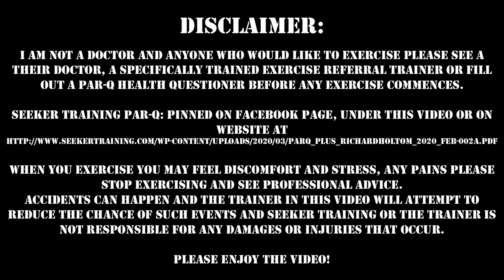#125 CW: Step Up! "Alternating Steps"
For our live-stream lockdown workout session – #125

YOUTUBE Notice - All content is child-friendly, but the "Not made for children" box is ticked so comments may be left.  There is no swearing and any anatomy discussion is clinical and done to educate.

Please consult a doctor or fill out (and send it back to us) the form linked below before any exercise commences.

Equipment Required: Step | Mat & Water
Optional Equipment: NA

Chapters:
00:00 - Intro
03:21 - Warm-Up
06:46 - Workout: 3 Sets of 10 exercises 40/20 seconds
06:56 - 1, Squat Jumps
08:06 - 2, Up, Up, Down, Downs (Basic Step)
10:06 - 3, Deficit Reverse Lunges
11:06 - 4, Straddling Up, Up, Down, Downs
12:06 - 5, Typewriter Press Up
13:06 - 6, Up, Up, Down, Downs (Basic Step)
14:06 - 7, Plank Row
15:06 - 8,  Straddling Up, Up, Down, Downs
16:06 - 9, Ab Crunch
17:06 - 10, Alt Toe Touches
18:32 - Workout: 2nd Set
29:41 - Workout: 3rd Set
39:21 - Cool Down and Stretch